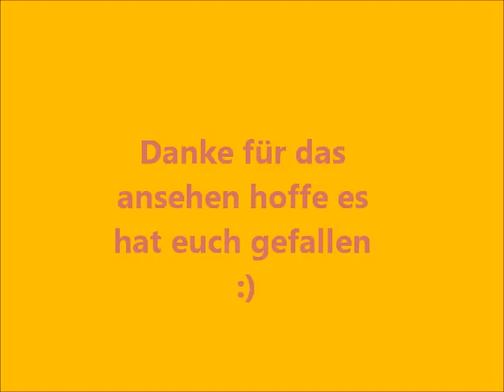Battlefield Bad Company 2 - Gameplay 2012